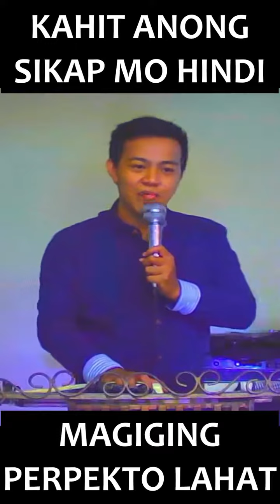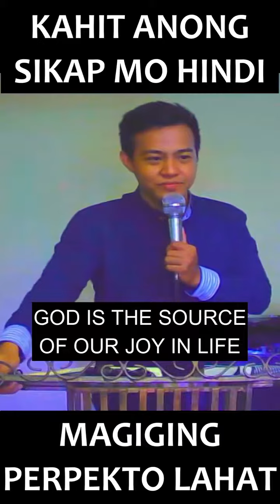Sikapin mong maging perpekto kasi mangyayari yan.